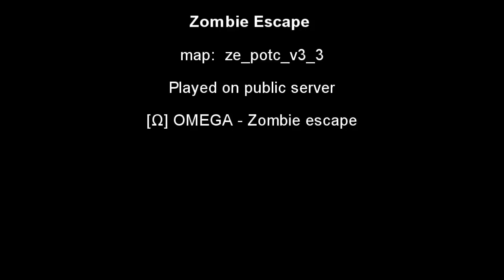CSS Zombie Escape (Pirates of the Caribbean) POTC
A video/short movie i made on a public server
IP to server is 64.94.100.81:27015